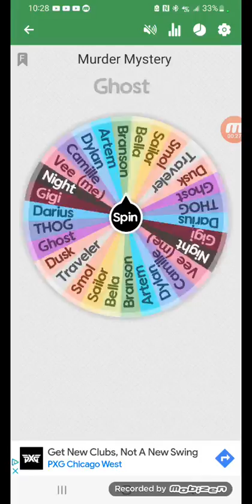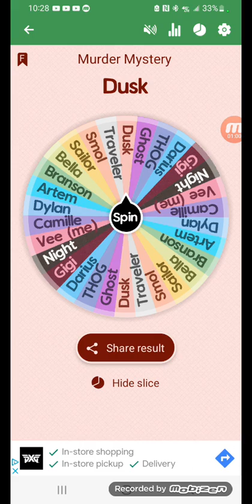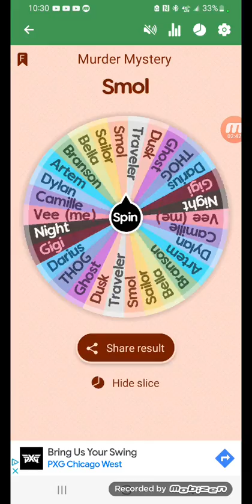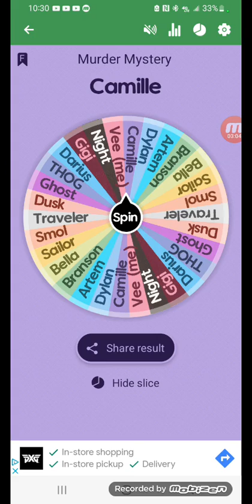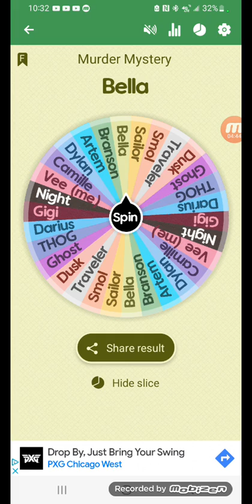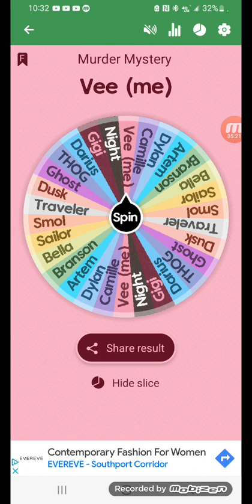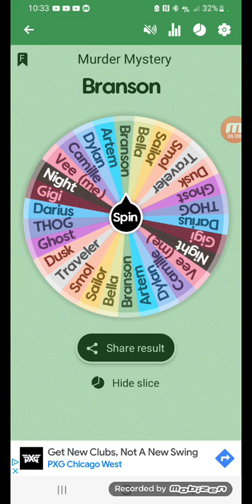murder mystery with my friends pt 6 (IM PISSED AT THE END-)